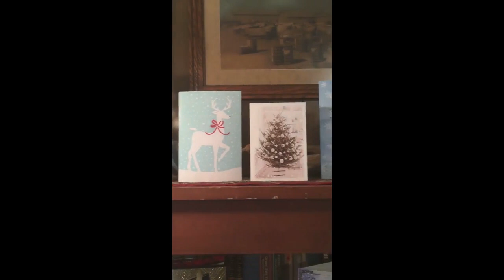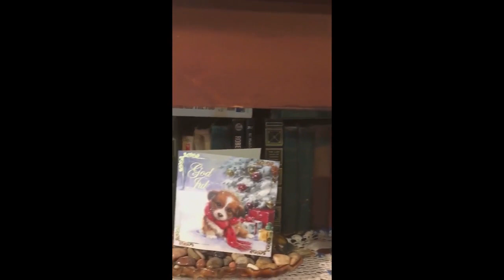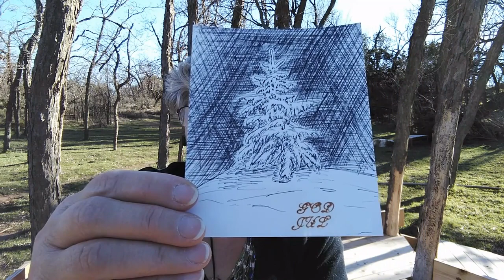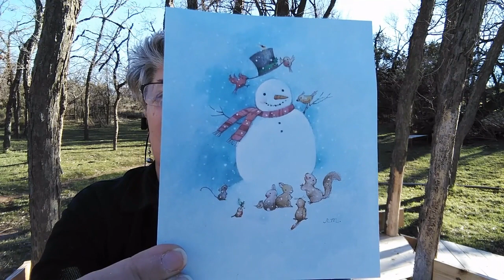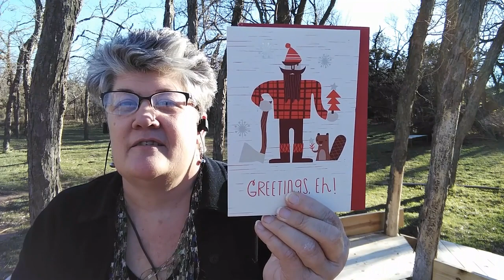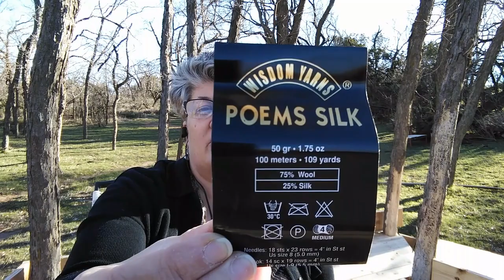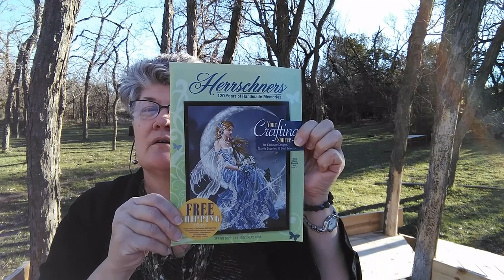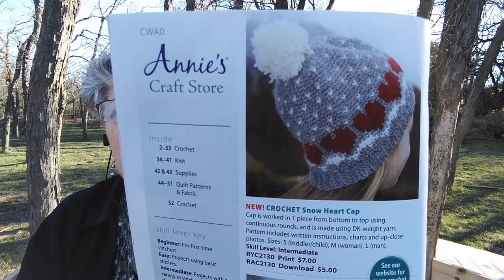The Fiber Floozie #23 On the deck!